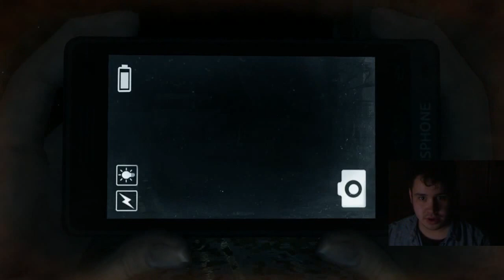Brad's Ghost Pals [DreadOut]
Brad meets ghosts of varying levels of hostility in 'Dreadout'